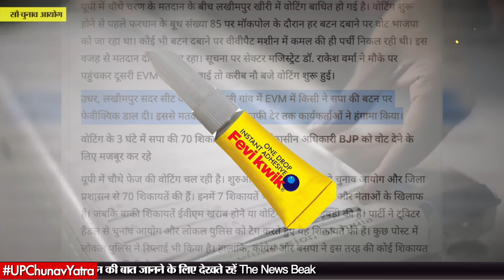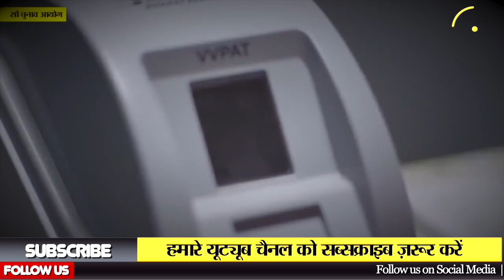देखिए EVM में डाली Fevikwik, चुनाव में जीत के लिए पार की सारी हदें। UP Election 2022 || UP Chunav